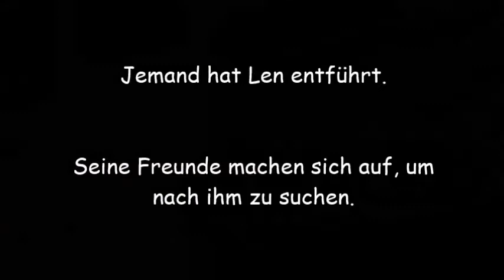WO IST LEN? Episode 3 Trailer